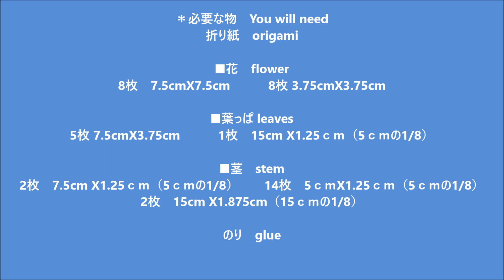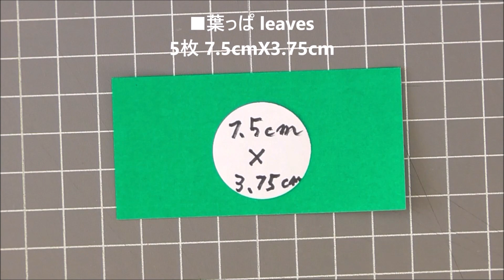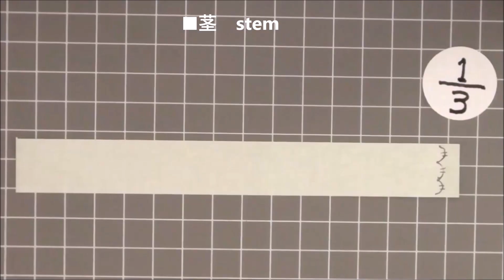折り紙 藤の花 立体の 折り方 Origami Wisteria flowers tutorial（niceno1）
折り紙　藤の花 立体の折り方、作り方を紹介します。
ハサミは使いませんが糊が必要です。
春の飾りに使ってくださいね。

0:58から7.5cmX7.5cm花flowerの作り方です
11:42から3.75cmX3.75cm花flowerの作り方です
14:52から葉っぱleavesの折り方です
20:03から茎stemの作り方です
21:18から葉っぱleavesの作り方です
21:55から花flowerの茎stemの糊付です。
22:36から花の糊付け組み立てです。
25:16から葉っぱ leavesの糊付です。

折り紙　origami

■花　flower
8枚　7.5cmX7.5cm
8枚  3.75cmX3.75cm（7.5cmの1/4）

■葉っぱ leaves
5枚 7.5cmX3.75cm
1枚　15cm X1.25cm（5cmの1/8）

■茎　stem
2枚　7.5cm X1.25cm（5cmの1/8）
14枚　5cmX1.25cm（5cmの1/8）
2枚　15cm X1.875cm（15cmの1/8）

のり　glue

This video shows an instruction on how to fold an origami Wisteria flowers.